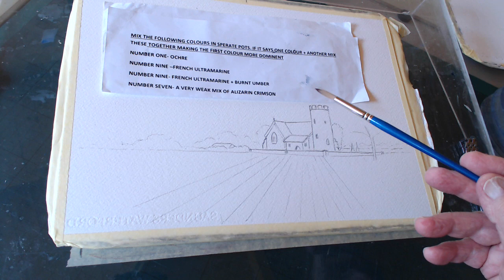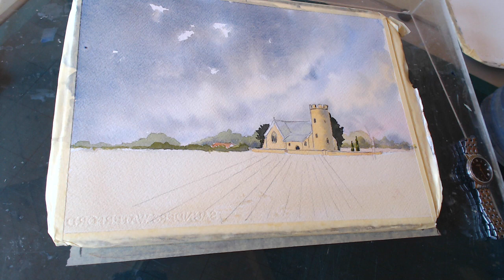How to paint Haveringland Church Norfolk Lesson 9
This is a very old Saxon Church where the surrounding area was used as a Battle of Britain airfield. It is now back as agricultural land again.